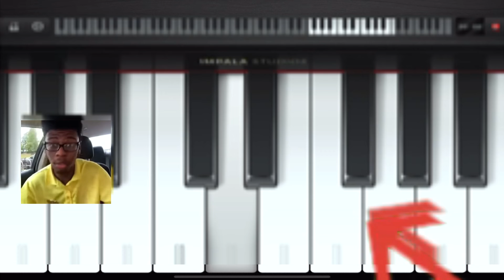fiv nite fredd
har har har har har